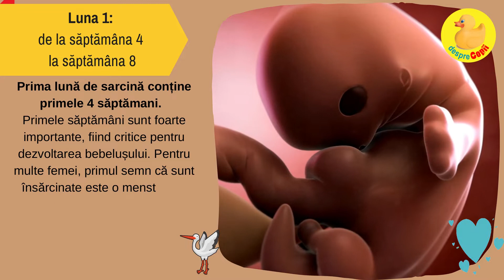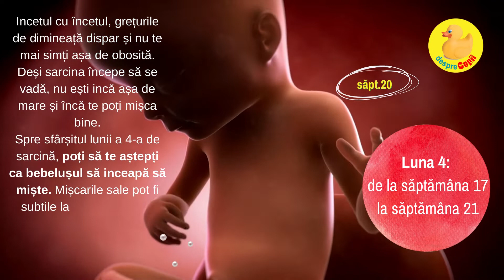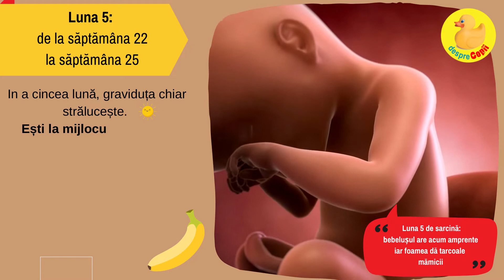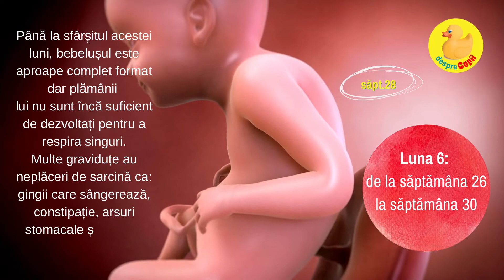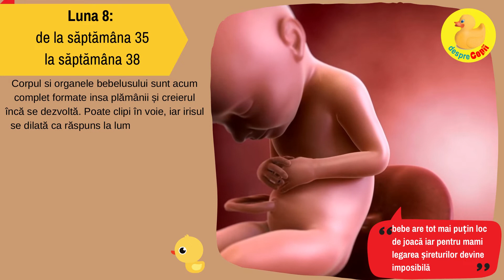Sarcina pe luni: o calatorie speciala in 9 luni - Desprecopii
Un video despre cele 9 luni de sarcinaI. Mai multe informatii aici